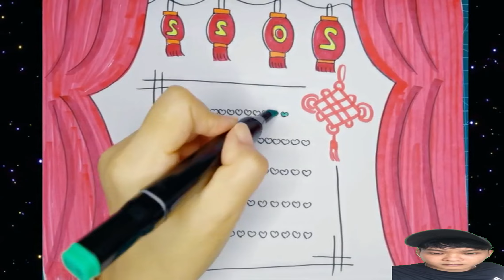Amazing Art Drawing Videos 🔴 Children's simple strokes tutorial 2022 New Year's Day handwritten ne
Children's simple strokes tutorial 2022 New Year's Day handwritten newspaper super simple